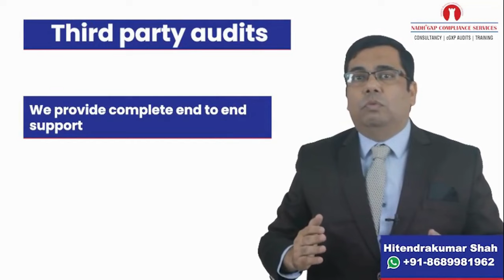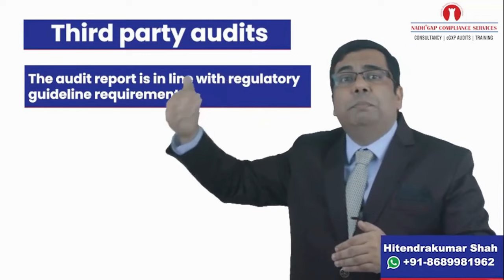Third party audit services